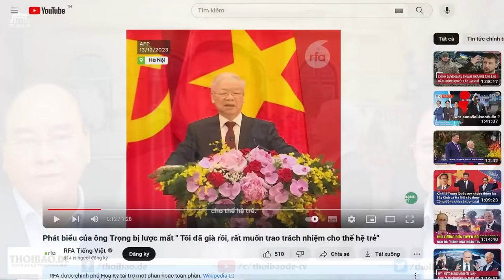Vì sao nhân sự chủ chốt tại Đại hội 14 do Tổng Trọng chọn lựa, sẽ như “nồi cám heo”?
Theo giới quan sát, những “sự cố” về mặt sức khỏe tâm thần của Tổng Bí thư, trong thời gian gần đây, là vấn đề rất đáng báo động.